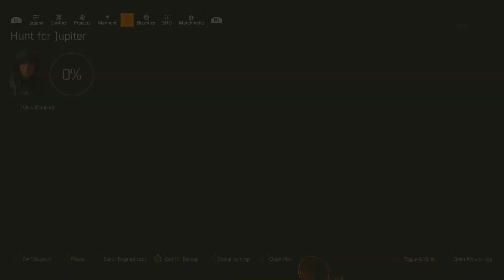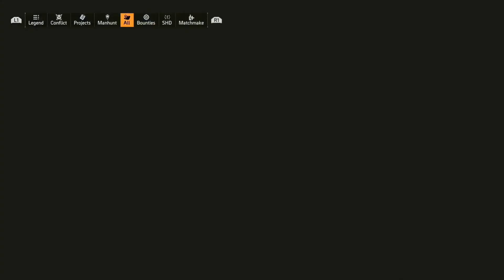Popular Games I Don't Enjoy - Episode 1: The Legend of Zelda (Series)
This is episode 1 of a new series based on games (or series) that I don't enjoy or like. As I state in the video, this isn't about calling these games bad, because they aren't. It's about trying to show how different likes and dislikes can be and how sometimes, there just doesn't seem to be a reason behind why you like or dislike something.

Pyro Games is a UK based online retro gaming store. International shipping is available. Store Opens May 15th 2021

If you have the time, please check out a friend of mine who's new to streaming. Any support or views would go a long way